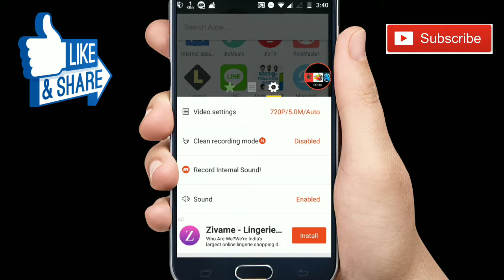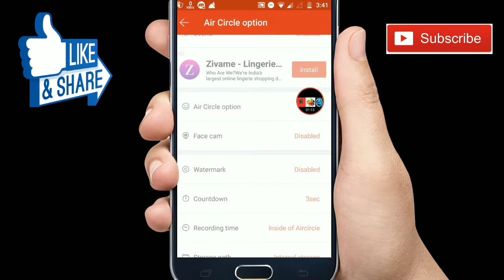How To Change Mobizen Logo/Icon/Button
Hello guys RGA here back with a new video! Many of my subscribers asked me this question, so i thought of making a video on it! Thank me later 😜😉

Credits :- Mobizen team for developing such a wonderful app 😁

RGA Always Here For You :)